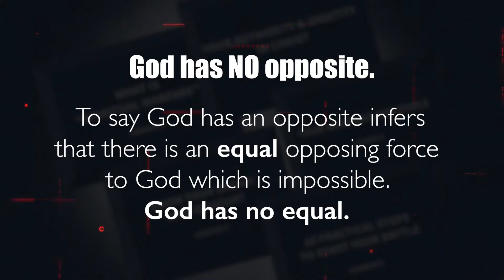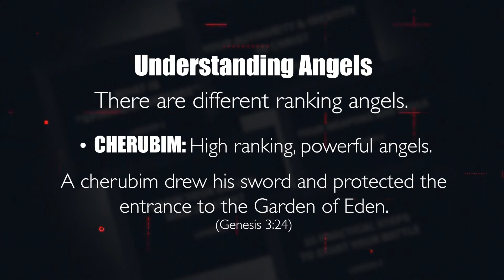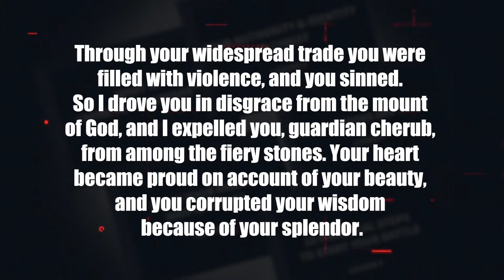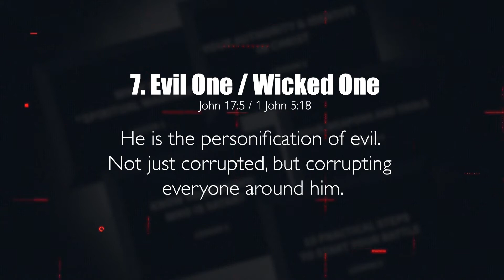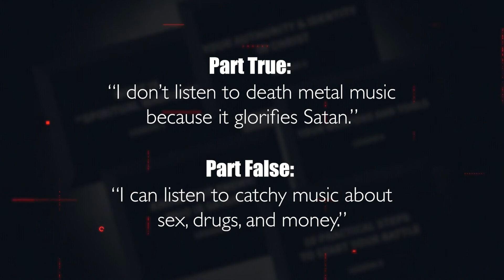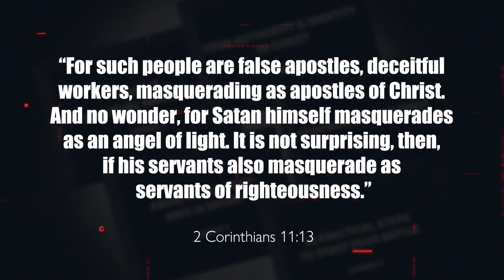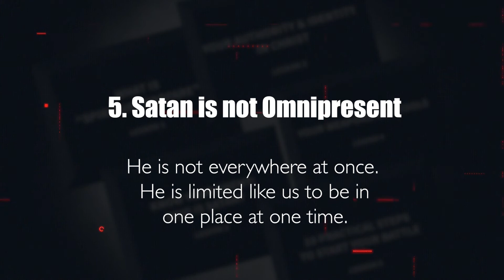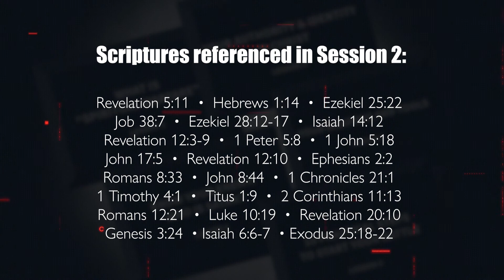The Spiritual Warfare Crash Course_LESSON 2